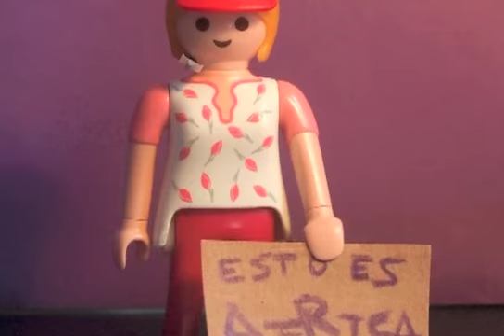Mike Splay Show (9) Waka-Waka Playmobil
Mike Splay Show (Cap. 9) Mike se reúne con Shakira para bailar el Waka-Waka Playmobil, la canción oficial del mundial 2010.